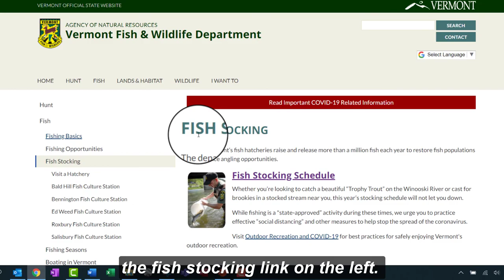2020 Statewide Angler Survey Results - Salmonid Management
In our final video on the statewide angler survey, we explore results related to fishing for salmon and trout. Brook trout, rainbow trout and brown trout remained three of the top five species most preferred by anglers who fished open water. Anglers also felt that it was important to manage for both wild and stocked populations. To provide a variety of angling opportunities for many different species of salmonids, the department focuses on several different management strategies and is involved in projects ranging from instream habitat restoration to stocking ponds for kids fishing events.